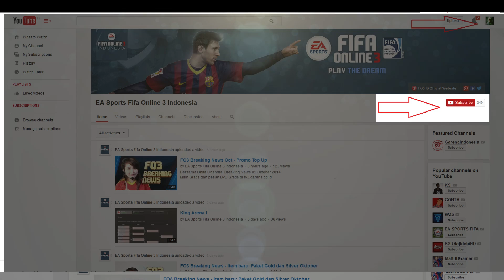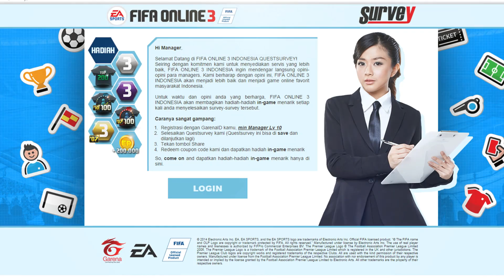Weekly Highlight : Youtube Event, Survey & Road to Pro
Managers bersama Dhita Chandra, berikut event-event terbaru dari kami,
Youtube & Survey untuk lebih lanjut klik di :